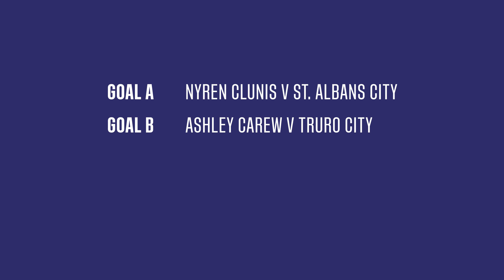Dulwich Hamlet 18/19 Goal of the Month: November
DHFCTV Goal of the Month November.

Voting closes Tuesday 8th January 2019.

🎥 Filming & editing by: Jamal Watts
🎤 Commentary & interviews by: Tom Bale
      Cover Photos: Duncan Palmer